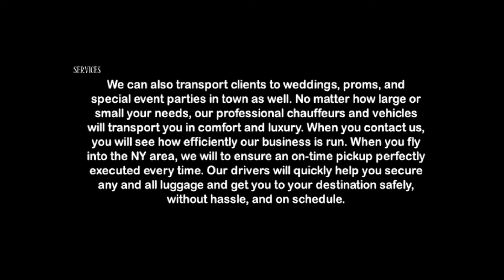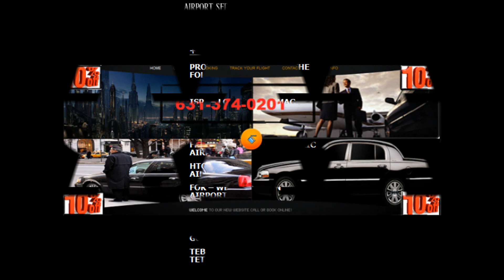SHOREHAM AIRPORT TAXI SERVICE AND LIMOUSINE SERVICE,JFK,EWR,NYC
SHOREHAM  AIRPORT TAXI SERVICE  AND LIMOUSINE SERVICE

SHOREHAM  AIRPORT TAXI SERVICE  AND LIMOUSINE SERVICE offers discounted yet excellent town car service with great rates! .
SHOREHAM  AIRPORT TAXI SERVICE  AND LIMOUSINE SERVICE can pick you up from just about anywhere in the East Hampton, Bridge Hampton, Water Mill,Amagensett area,Long Island and take you wherever you need to go, (quickly and on time).